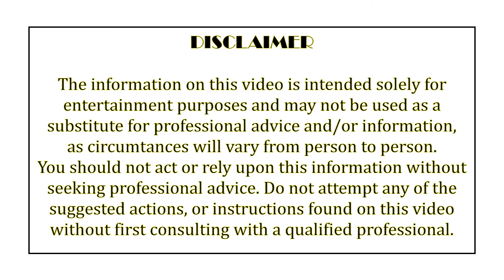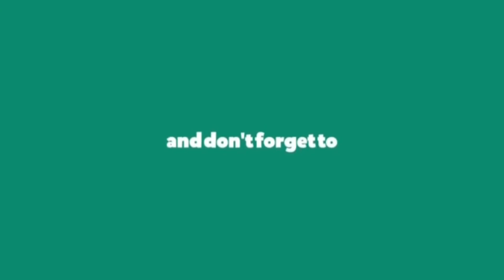BODY TEMPO | DAY 5 - 21 Days Challenge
Follow along
2 rounds of exercises

* In order to avoid injuring the muscle, warm-up exercise is necessary.
* Cool down after exercise is suggested for the relaxation of the body.

This video is free and will inspire you to follow along our workout.